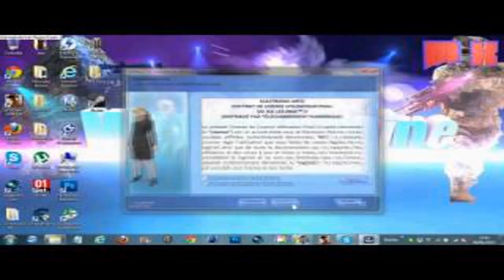comment telecharger les sims 3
Aller a ici: pour telecharger comment telecharger les sims 3. I espoir vous trouve cette video utile. S'il vous plait Ne pas oublier d'aimer,